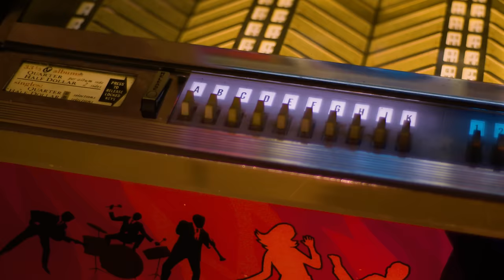How A PETTY Dispute With a Top Radio Station KEPT A 80s Classic From Going to #1 | Professor Of Rock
In a year of blockbuster albums songs and artists the English synth domino Howard Jones Quietly released his sophomore album Dream into Action after several successive singles, he released his synth-pop masterwork…No One Is To Blame, which should’ve hit #1 but 1 radio station refused to play it.  Up next this 80s icon tells why and how he wrote a standard due to an off-the-cuff comment.  HoJo then had the inclination to re-record with a famous drummer in a long-shot bid to bring his music to the masses  … NEXT on the Professor of Rock.

Executive Producer
Brandon Fugal

Honorary Producers

Bruce, 22Unchained, Duff Gordon, Byrdman, Jim Hong, Bill Soucy, Kristina Fejarang, Mister Wombat, Mark Glabinski, Brian

Professor's Store

- 100 Best Selling Albums
- Ultimate History of 80s Teen Movie
- 80s to 90s VHS Video Cover Art

Hey Music Junkies, Professor of Rock, always here to celebrate the greatest artists and the greatest songs of all time; If you love to spin the black circle as in VINYL make sure to subscribe below and check the box so that you always get our latest interviews!

1985 was a big year in music.  We are the World by USA for Africa featured many of the biggest artists of the time to raise money for Ethiopia following in the footsteps of Bob Geldof’s grand single DO they Know It’s Christmas by Band Aid, the December before.  That turned into the extraordinary concerts for relief LIVE Aid that summer…with the biggest bands and artists worldwide playing to millions.  1985 was also the year that Dire Straits released the diamond selling LP Brothers in Arms with the crack jack single Money For Nothing which set the bar for music videos on MTV.

David Lee Roth Left Van Halen after their own diamond selling album 1984 had ruled the year it was named after…Releasing the EP Crazy from the Heat… while Van Halen settled on a new lead singer and got to work on their own album  Madonna gave new meaning to the word SEX symbol when she took her album and single Like A Virgin to #1 while the duo Tears for Fears released what might be the definitive song that described the 80s, Everybody Wants to Rule the World which went to #1. Bryan Adams also rocked 85 with the #1 hit Heaven coming from his multiplatinum #1 album Reckless… Phil Collins also had multiple #1 hits as his Diamond selling No Jacket Required scaled the top of the charts and would go on the next year to win the Grammy for Album of the Year when that actually mattered… Whitney Houston released her debut album which would set her up with several massive hits from the set including 1985’s Saving All My Love for You.

Heart made a comeback after years away from the top of the charts, their self-titled album snuck into the #1 spot toward the end of the year … Themes to Movies and TV also dominated with Miami Vice’s soundtrack taking the top spot for many weeks, while the Theme by Jan Hammer went to #1 and then Huey Lewis and the News continued their chart domination with the #1 hit Power of Love from the Michael J. Fox blockbuster Back to the Future.